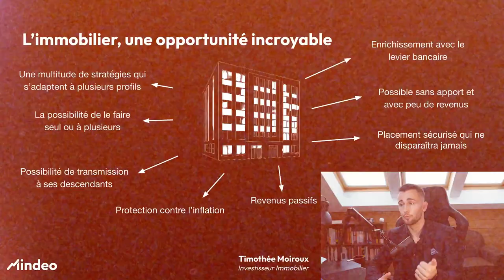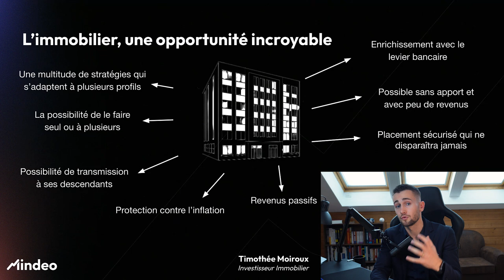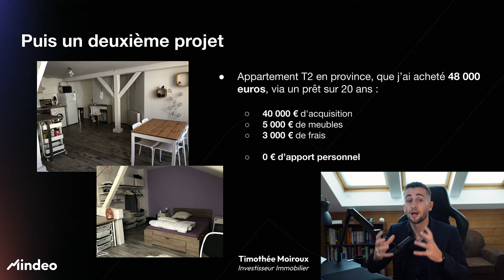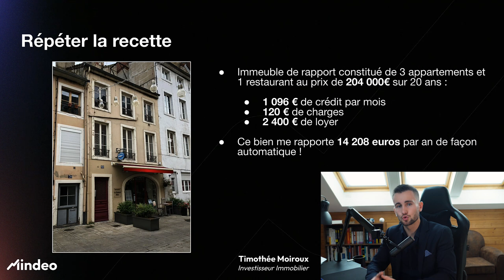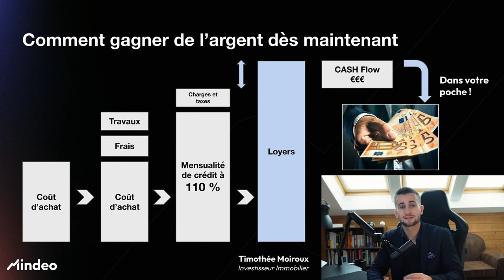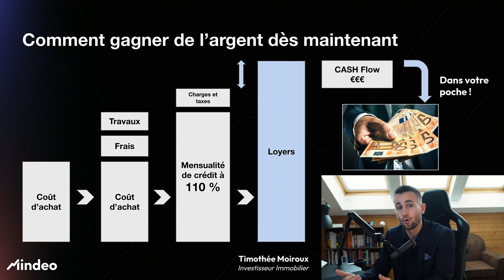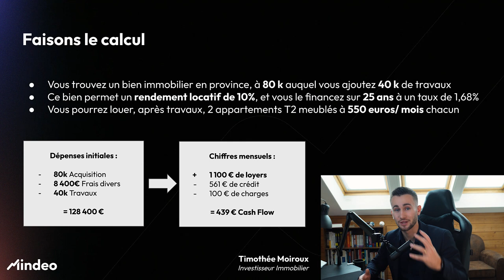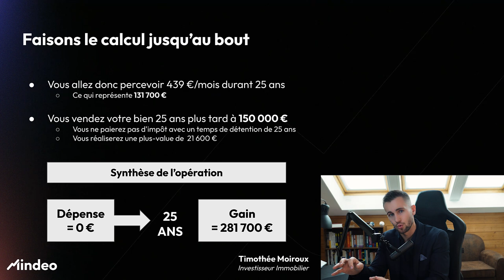Comment Acheter Un Bien Immobilier Sans Dépenser 1€ ? (explication complète)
La plupart des gens pensent qu'il faut être riche pour investir dans l'immobilier. C'est complètement faux. Il est aujourd'hui possible d'acheter une maison sans débourser un seul euro de sa poche. Et tout cela, ça s'explique très facilement. Dans cette vidéo, je démontre donc de manière détaillée comment chaque personne qui gagne environ 1500€ par mois peut investir dans l'immobilier, exactement de la même manière que je l'ai fait moi-même il y a quelque année lors de ma première opération immobilière.

Bon visionnage !

➜ Intéressé par l'immobilier ? Prends rendez-vous pour en discuter par téléphone avec un membre de mon équipe